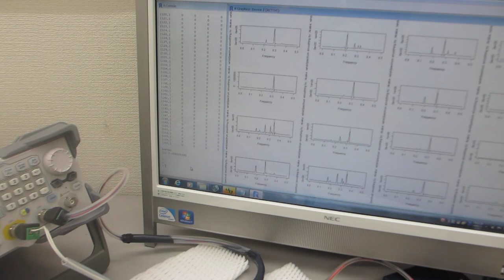スイープ発振の組み合わせによる超音波制御技術（オリジナル超音波システムの開発技術）